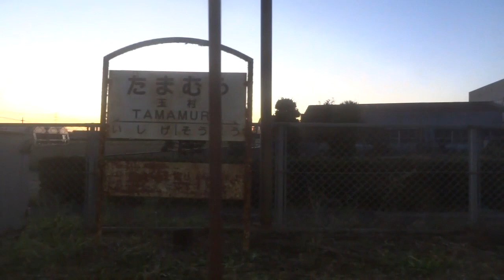Thukuba sunset line ②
関東鉄道　常総線　下妻⇒石下